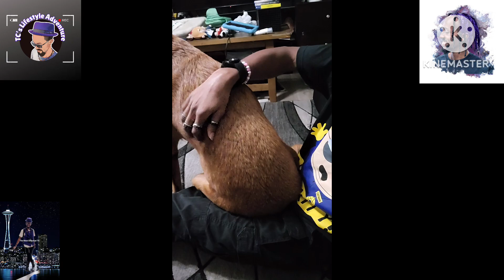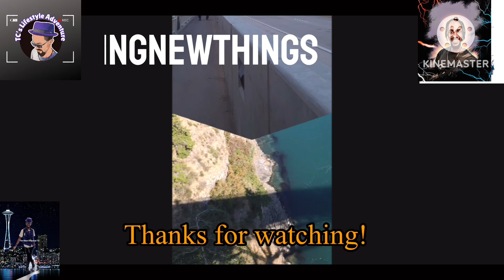TC Enjoys | Black Friday | Sarasota, FL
Ep  | TC, the wandering historian, spends Black Friday with his family.

Was there something you felt that I missed? Should I have highlighted something? What questions/concerns/gripes/complaints do you have? Let me know in a comment!

Everything in the video is filmed & recorded on location.

Follow TC Lifestyle Adventure on social media below!